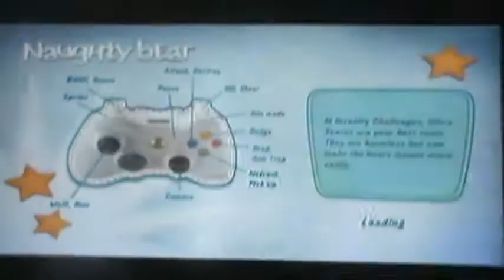Lets Play Naughty Bear: Gold Edition Part 24: Bram Stokers Dracula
The Horrible Vampiricorn.